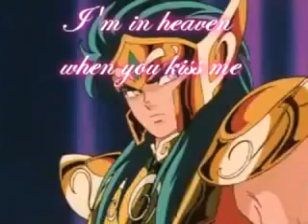Os Rapazes mais sexis De Os Cavaleiros do Zodíaco